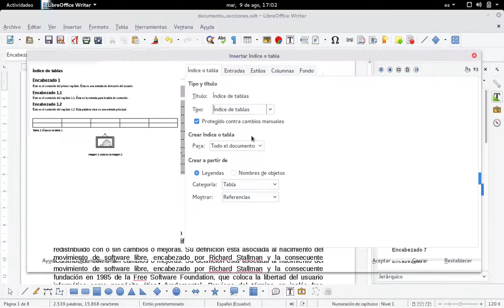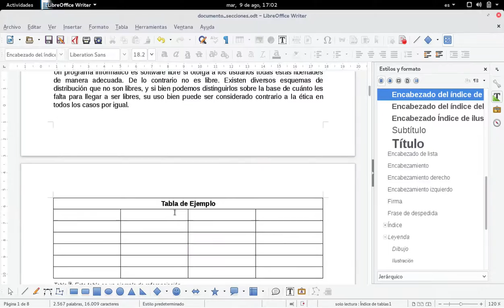Writer: Tipos índice